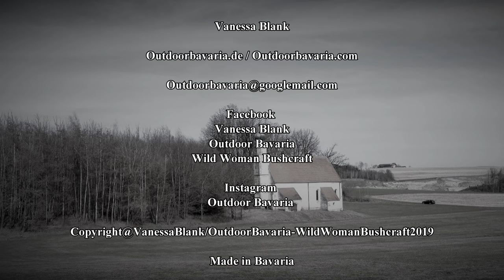Lost Place- Ghost Church - Vanessa Blank - Wild Woman Bushcraft 4K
Lost places have a magical pull on me.. Today I visit a abandoned church in the middle of the wasteland. What a magical building!
Kind regards,
Vanessa

If you want, please visit my german bushcraft and survival channel
"Outdoor Bavaria"

📌✅From this video:
✔️Sasta Fleecejacket

✔️ Garmin GPS

✔️DD Tarp 3x3

✔️DD hammock Frontline

✔️ Wisport Backpack 45 Liter

✔️ Uco candle latern

✔️Olight headlamp

✔️ Titan Spork

✔️Piexon pepper pistol

✔️Pouch 1. aid

📌✅ Popular equipment

✔️Majawood piece

✔️Majawood bunch

📌✅Fire & Cooking

✔️ Bushbox XL

✔️ Esbit Cooker

📌✅ Eat & Drink

✔️Titan Plate

✔️ Titan Spork

✔️Nalgene Bottle

📌✅Clothing

✔️Sasta Trouser

✔️Sasta Jacket

✔️Sasta Fleecejacket

✔️ Haix KSK

📌✅Sleep

✔️Snugpak Bivouak

✔️Sleepingpad Thermarest

✔️ DD Hammock

📌✅Lightning

✔️ DC4 Grindstone

✔️ Leatherman Freestyle

✔️ Leatherman Signal

✔️Böker Bushcraft XL:

✔️ Tops Fieldcraft

✔️Mora Garberg

📌✅Tools

✔️ Wetterlings Axe - Smal Hunting

📌✅Equipment

✔️1 Aid

✔️Pouch 1. Aid

📌✅Self-defense

✔️Pepper gun tilting barrel

✔️Piexon Animal repellent gun